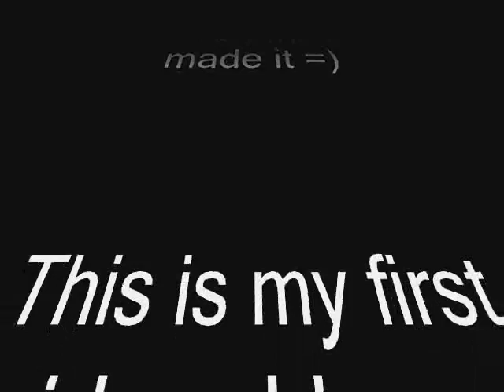LOLCats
My very first video. I made it myself :)

Pics found on Google.

Song:Lookin' Out My Back Door
Artist: Creedance Clearwater Revival